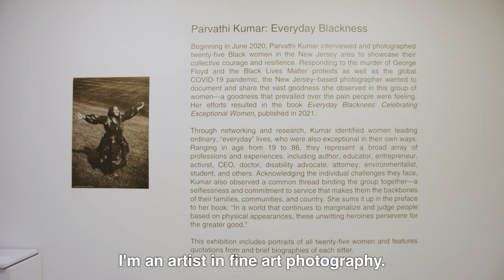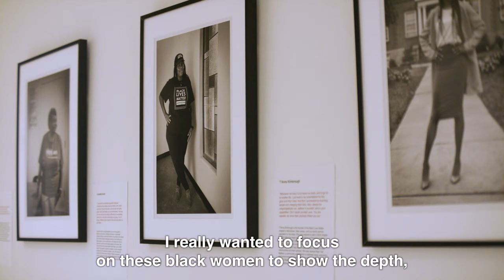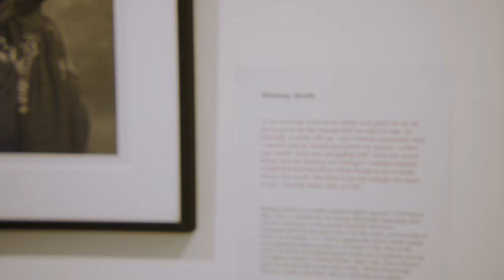CALTA21 - Parvathi Kumar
VACNJ's program with CALTA21 provides a visual, nonlinguistic entry point to language learning for an expanding community of students from disparate languages and cultures. This video was created in support of this program and features photographer Parvathi Kumar, who discusses her background and her thoughts on art-making.